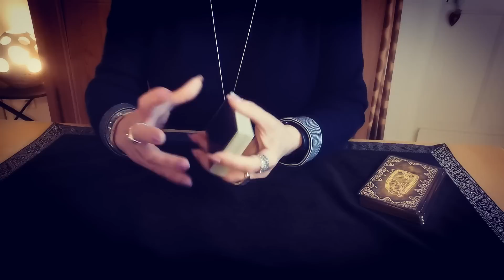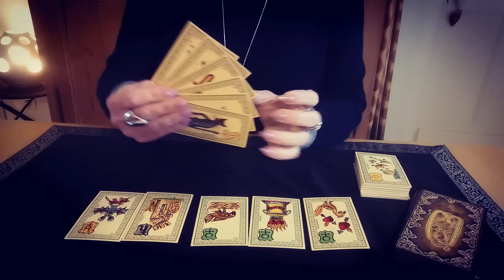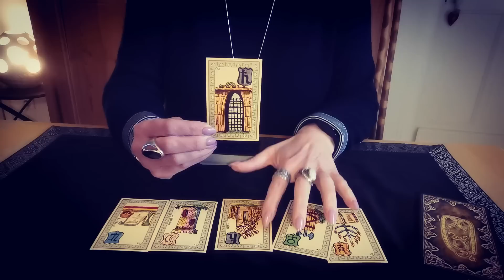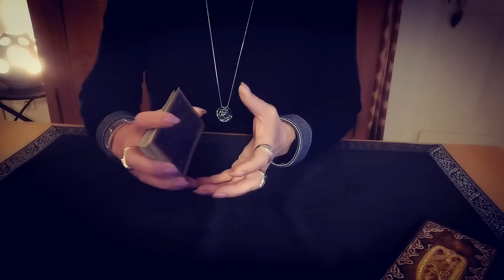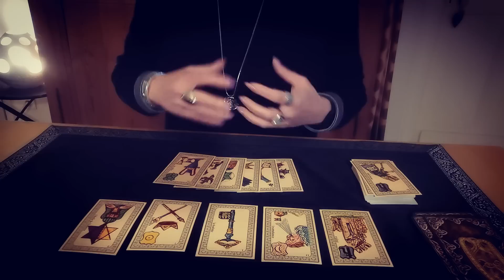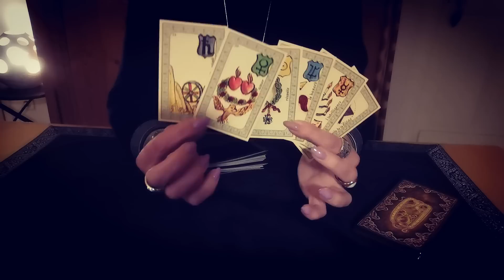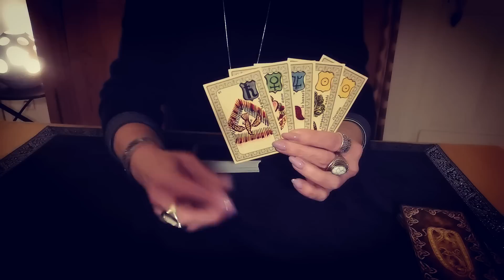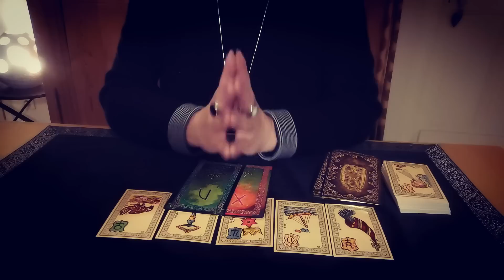Semaine du 20 Mars Nouvelle Lune du 21 Mars en Bélier signe par signe et ascendants Claire Voyance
Semaine du 20 Mars et Nouvelle Lune en Bélier ♈ du 21 Mars 2023 signe par signe et ascendants Claire Voyance tarot horoscope guidance voyance amour @ClaireVoyance
Bélier : 04:22
Taureau : 10:49
Gémeaux : 19:14
Cancer : 27:55
Lion : 36:45
Vierge : 45:31
Balance 56:55
Scorpion : 01:05:32
Sagittaire : 01:14:03
Capricorne : 01:21:12
Verseau : 01:29:18
Poissons : 01:38:20